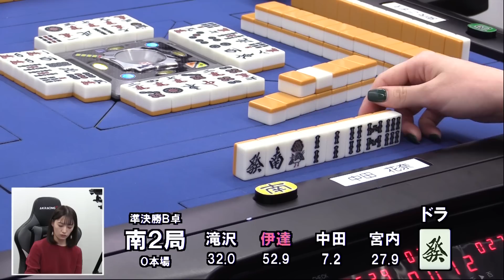【麻雀】麻雀格闘倶楽部 第４回プロNo.1決定戦準決勝B卓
滝沢和典vs宮内こずえvs伊達朱里紗vs中田花奈
実況：襟川麻衣子
解説：森山茂和・ガース